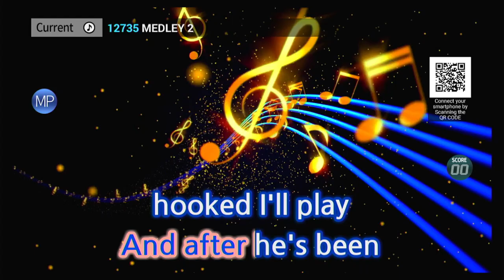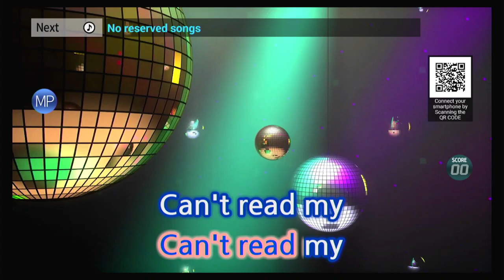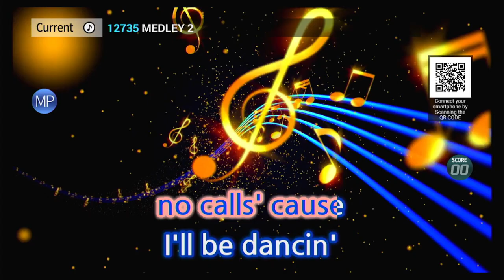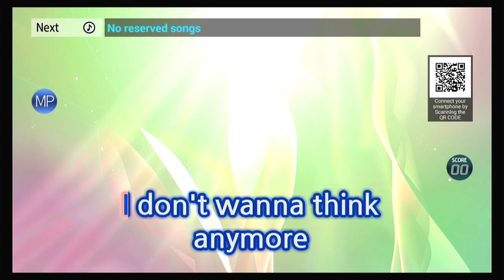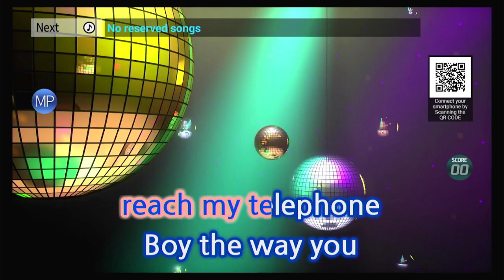melody 2 -grand videoke TKR-343MP.